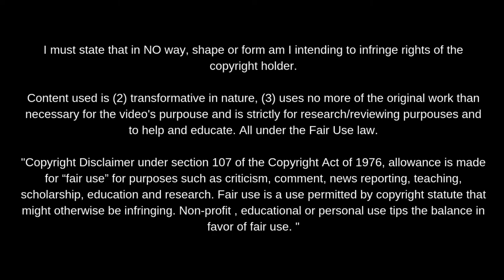Yuito Suzuki · Shimizu S-Pulse 2022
El atacante del Shimizu SPulse me parece uno de los grandes talentos de la J1League.

Explotando sus virtudes con libertad de movimientos como segundo punta, parece que por fin comienza a producir encontrando regularidad en su juego. Visión y sensibilidad para asociarse y filtrar en el último tercio, facilidad para la conducción y un gran ratio de acierto en los metros finales. Pese a su corta edad, comienza a marcar diferencias en su contexto y es un nombre a seguir en el corto o medio plazo.